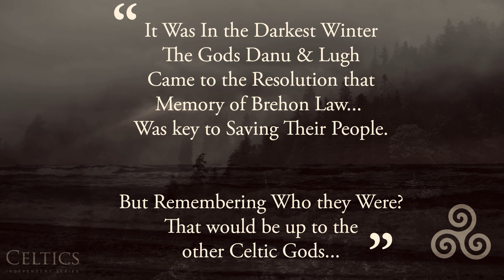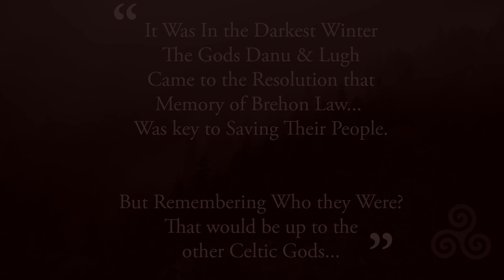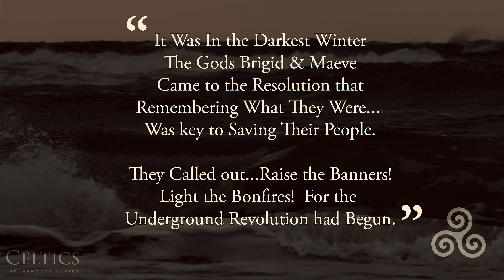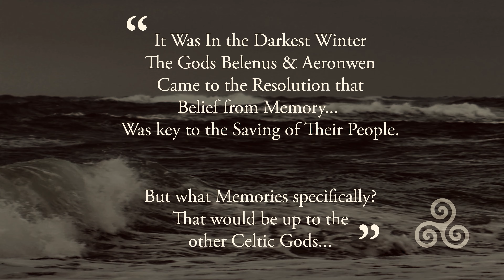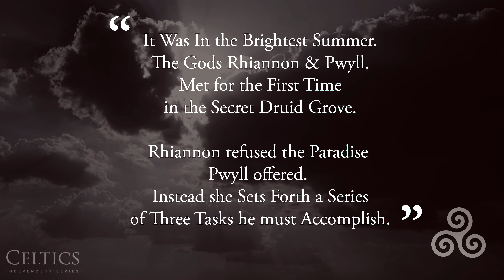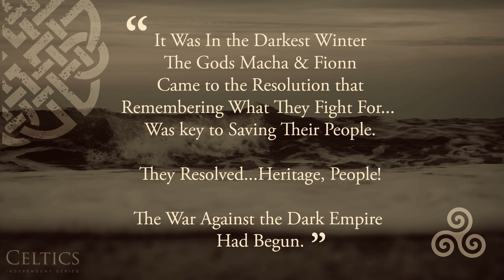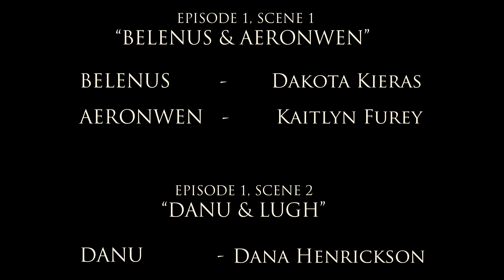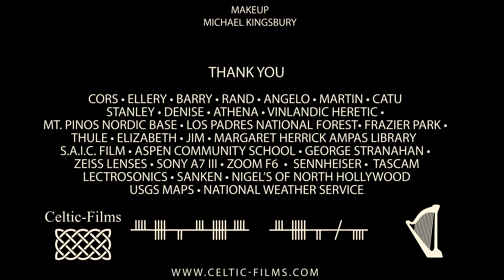CELTICS, Season 1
CELTICS, Season 1. The Celtic Druid Gods meet in a sacred Druid grove to talk about the Roman Empire invasion and occupation of their Celtic islands. Ancient historical look version.